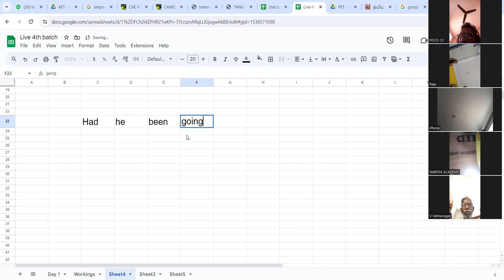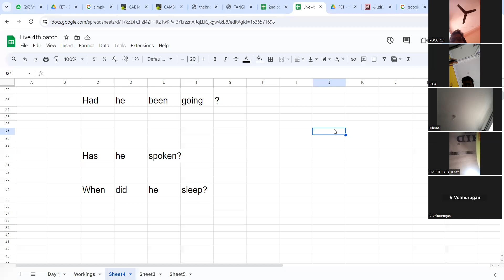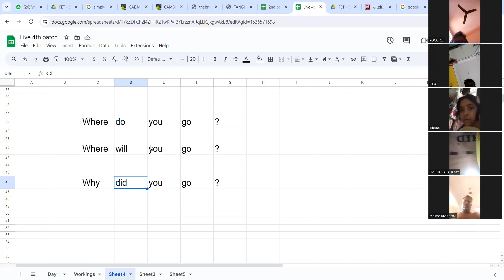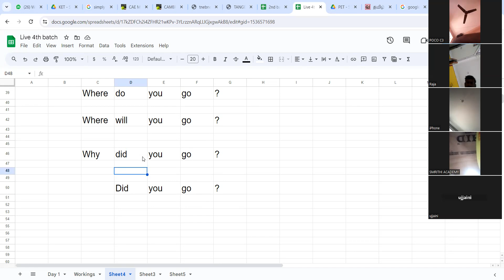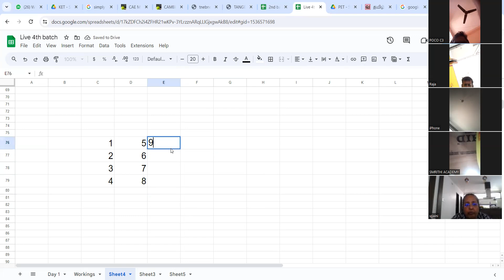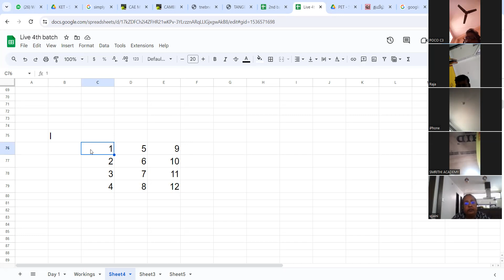வாக்கிய உருவாக்கம்: 6 HOUR SENTENCE FORMATION - Sample video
வாக்கிய உருவாக்கம்: 6 HOUR SENTENCE FORMATION - Sample video clip -32
Taken by Thambaiya Venkataraman
ஆறே மணி நேர ஆங்கில பயிற்சி - ஆங்கில வாக்கிய அமைப்பை கற்றுக்கொள்ளலாம்.
ஆங்கில வாக்கிய பயிற்சி 'TENSES' 6 மணி நேர பயிற்சி Sentence formation 6 hour training in TENSES

 / thambaiya-venkataraman-b6a04956